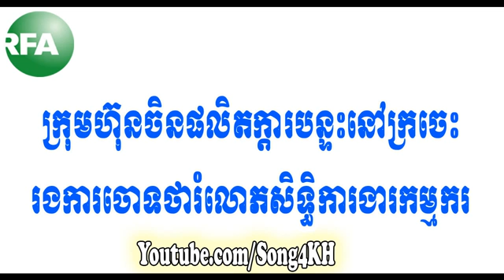RFA Khmer Hot News, ក្រុមហ៊ុន​ចិន​ផលិត​ក្ដារ​បន្ទះ​នៅ​ក្រចេះ​រង​ការ​ចោទ​ថា​រំលោភ​សិទ្ធិ​ការងារ​កម្មក